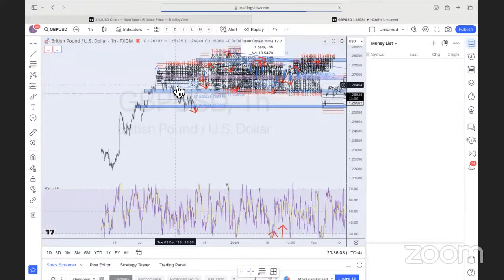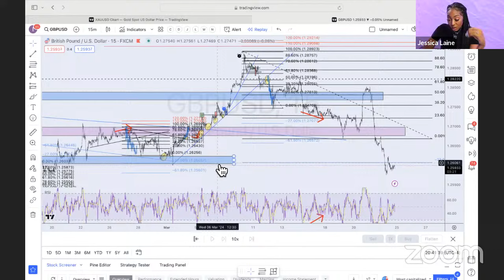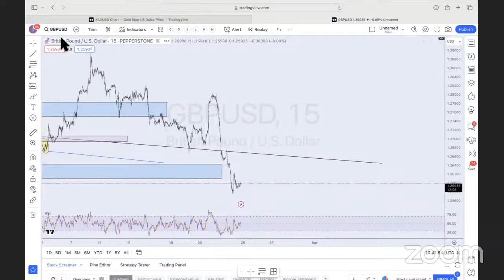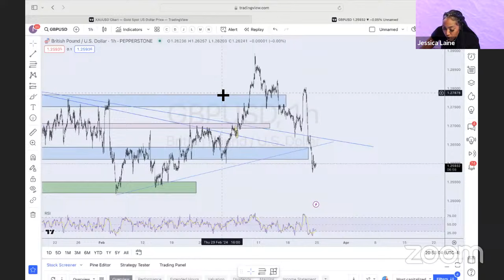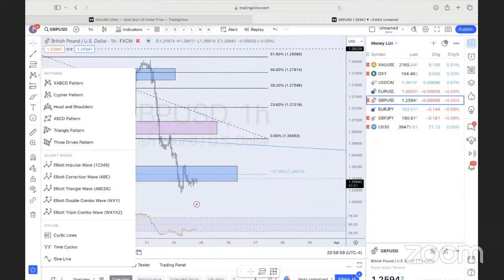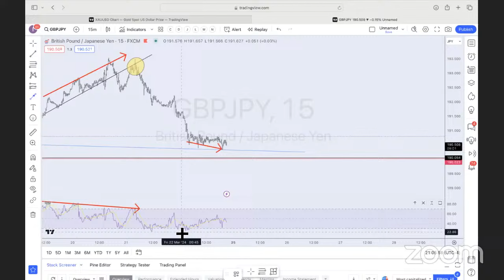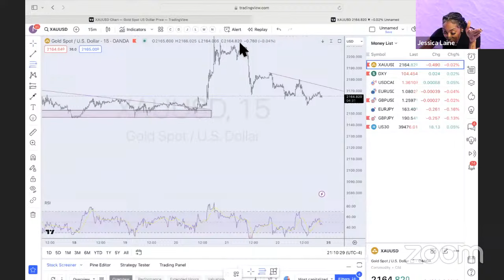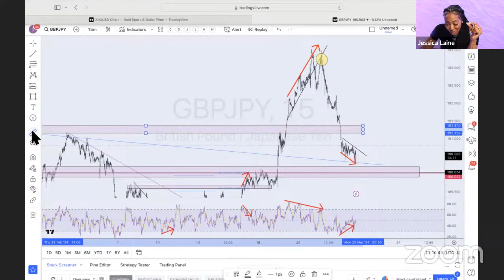Jessica Laine's Zoom Meeting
If you're new to this call, I want to say welcome... STAY CONSISTENT, and I promise you the dots will connect.   If you're a loyal mentee and apart of my tribe, I would like to say, I thank you all for entrusting me with your journey.

No matter where you are on your path, I applaud you on taking a major step towards financial freedom.

This is a full 11 weeks course curriculum that teaches exactly how I trade from top to bottom.  We go in-depth with technical analysis and I show you all the secrets that only my private students have access to. After you've learned this, you will be able to make trades with CONFIDENCE.  (Basics course is included in this course for free.)

In this informative series, we delve into the exciting world of forex trading and explore the crucial role that psychology plays in achieving success in the market. Join us as we analyze the key events and trends that unfolded over the past week and discuss the upcoming developments in the current month that could impact forex trading.

Led by a team of seasoned traders and psychology experts, we provide valuable insights, strategies, and tips to help you navigate the complex world of forex trading with a focus on the psychological aspects that influence decision-making and trading outcomes.

From analyzing market psychology and investor sentiment to exploring the impact of economic indicators and geopolitical events, this channel aims to equip you with the knowledge and mindset necessary for making informed trading decisions. We cover a wide range of topics, including risk management, emotional control, discipline, and maintaining a resilient mindset during market fluctuations.

Whether you're a beginner looking to establish a strong foundation in forex trading or an experienced trader seeking to refine your strategies, this channel offers valuable content suitable for traders at all levels. We prioritize a clear and concise presentation style, making complex concepts accessible to everyone.

Stay updated with our weekly recaps of significant market movements, expert guest interviews, and in-depth analysis of the month's anticipated market drivers. We also encourage active community engagement, so don't forget to participate in the comments section and share your experiences, questions, and insights with fellow traders.

Whether you're looking to sharpen your trading skills or gain a deeper understanding of the psychological aspects of forex trading, "Last Week and This Month: Psychology Call 4 Forex Trading" is your go-to resource for staying ahead in the dynamic world of forex trading.